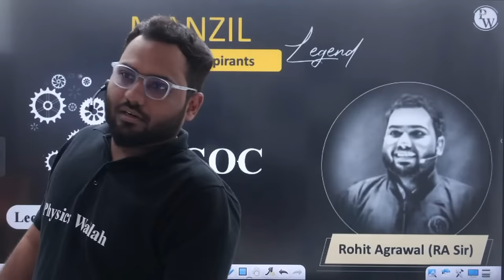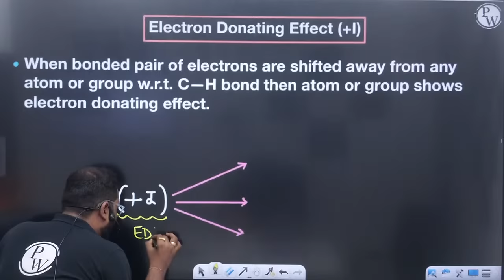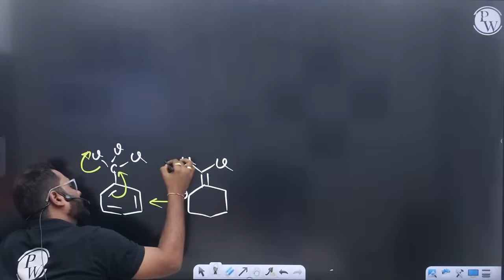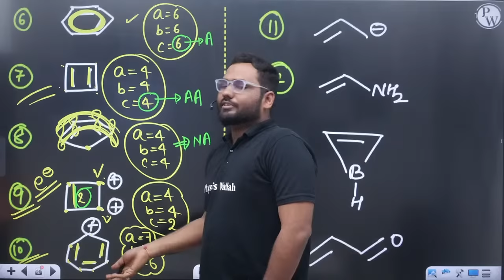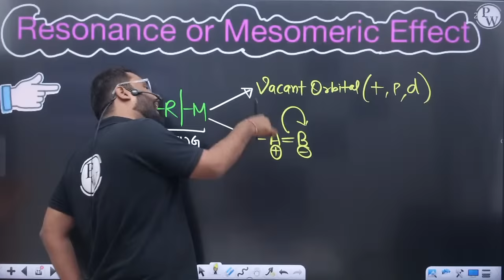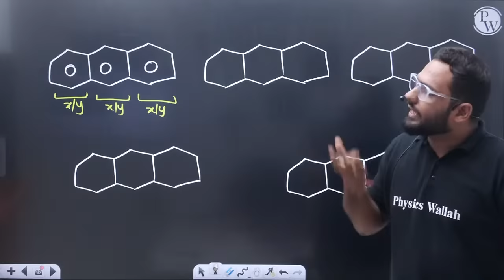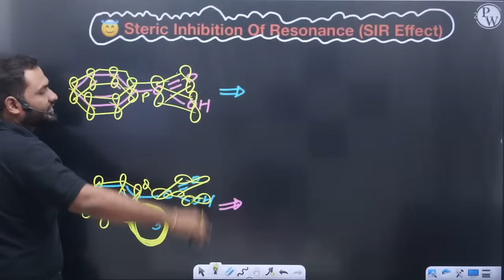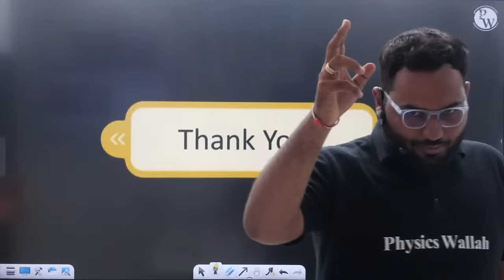GOC in 1 Shot - All Concepts, Tricks & PYQs Covered | JEE Main & Advanced